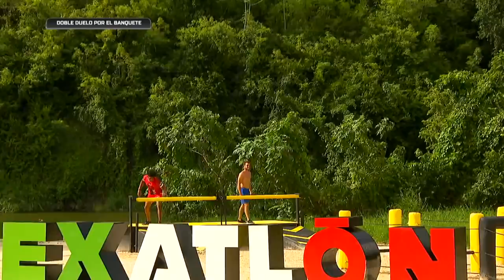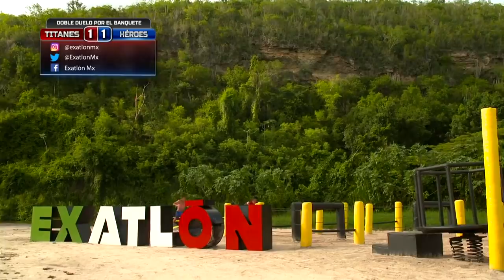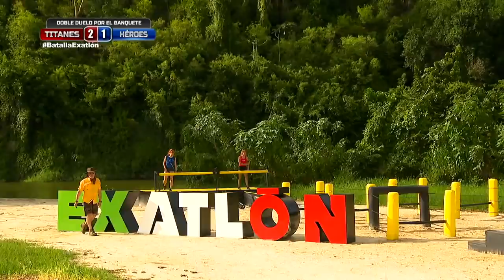Titanes son acreedores a un banquete de comida. | Capítulo 3, parte 2 | Exatlón México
Héroes tendrán que enfrentarse a una dura prueba adicional.